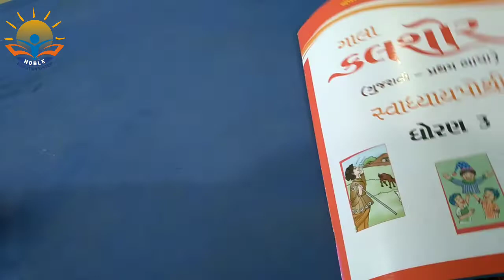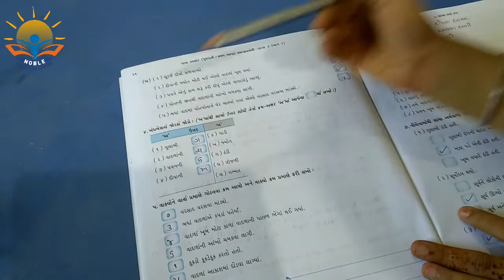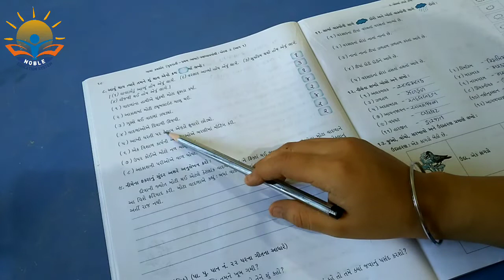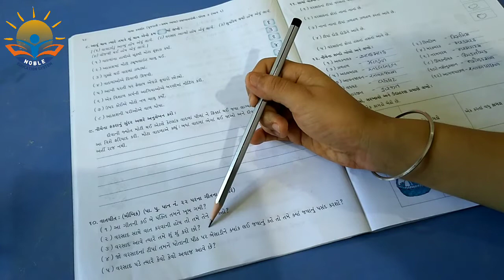STD 3 KALSHOR WORKBOOK CH 2 PART 2 19-07-2021(GUJARATI MEDIUM)